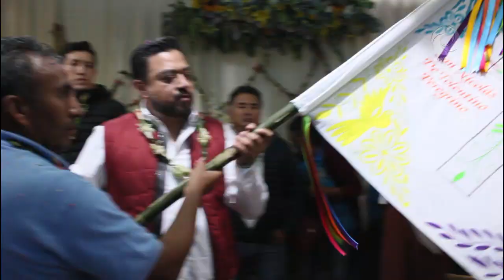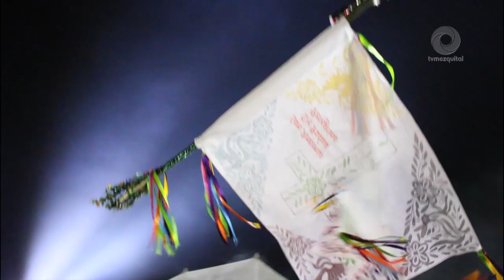Con gran éxito se llevan a cabo los festejos de Pone y Quita Bandera para dar inicio al Carnaval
El Rito de la Fertilidad es la fiesta sagrada que da apertura a las actividades del Carnaval Mixquiahuala 2024.